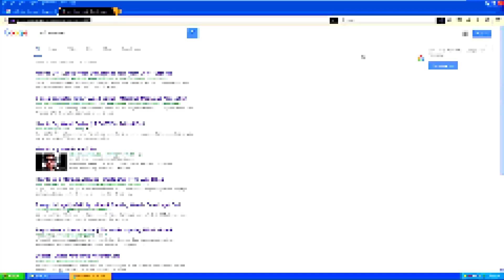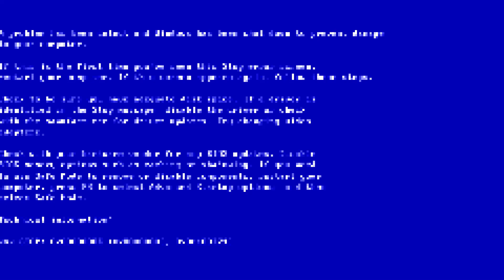computer funeral (computeral) [FLASHING IMAGES]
this song took me forever

song name: computer funeral